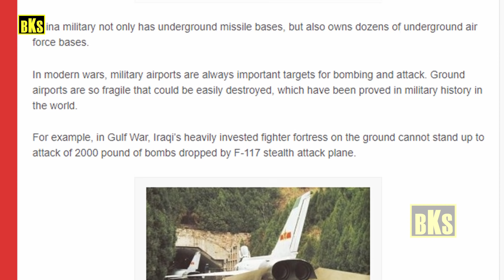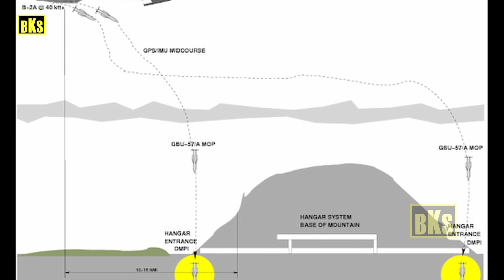அதிர்ச்சி செய்தி: சீனா ரகசிய சுரங்கங்கள் அமைத்து போர் விமானங்களை மறைத்தது | China's Mountain Tunnels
அதிர்ச்சி செய்தி: சீனா ரகசிய சுரங்கங்கள் அமைத்து போர் விமானங்களை மறைத்தது | China's Secret Mountain Tunnels